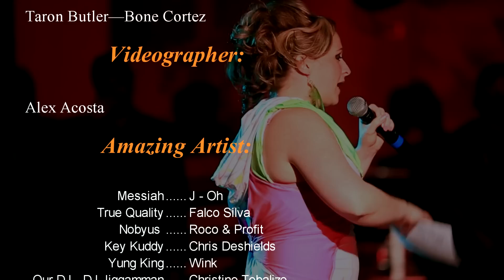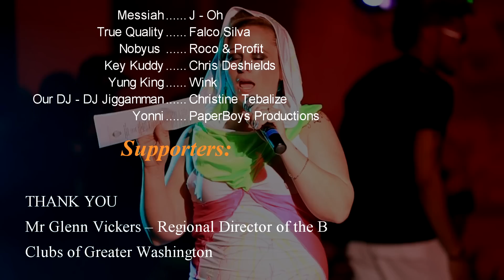2nd Annual Fashion Bomb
Dana Pizzola and the Boys & Girls Club team up to highlight her fashion show which was held at Icons lounge (fairfax, VA)